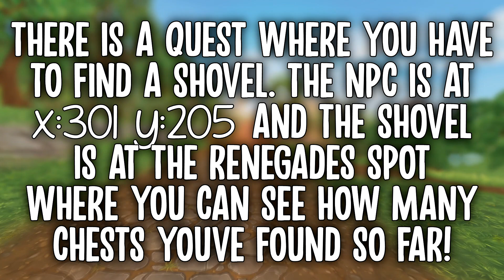*ALL NEW* THURSDAY LOCATIONS: RENEGADE CHESTS, LOST HORSES, SHOVEL, *SECRET QUEST*, CHORE BOARD...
Thursday Renegade Chest locations in Star Stable!!

Hello everyone and welcome to another Star Stable Online video! In this video, I'll show youall renegade chest locations for Thursday in Star Stable!

-OBS

🏷️ Credits 🏷️:

📂 In this video 📂:
- Star Stable All Renegade Chests Monday
- Star Stable All Renegade Chests Tuesday
- Star Stable All Renegade Chests Wednesday
- Star Stable All Renegade Chests Thursday
- Star Stable All Renegade Chests Friday
- Star Stable All Renegade Chests Saturday
- Star Stable All Renegade Chests Sunday